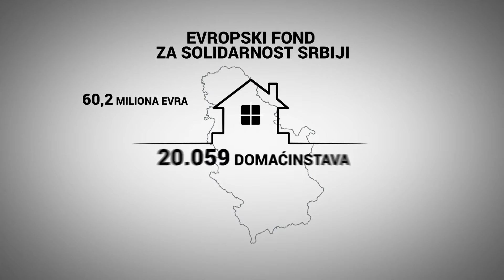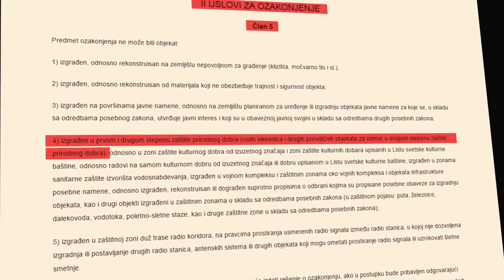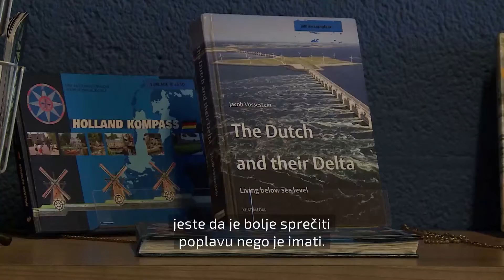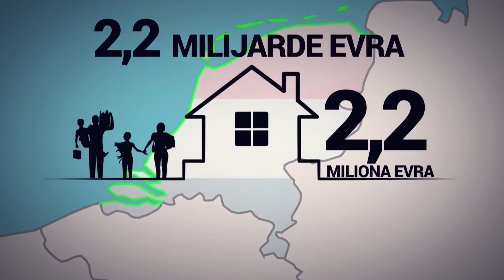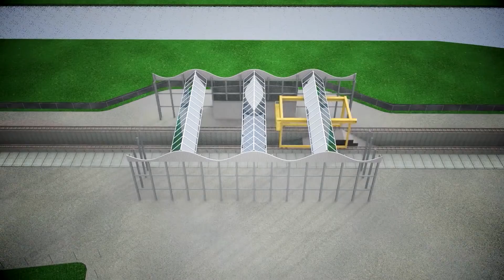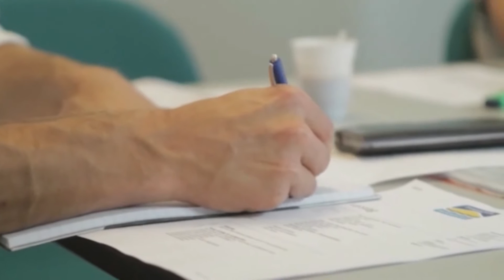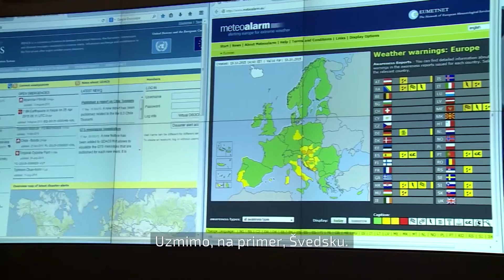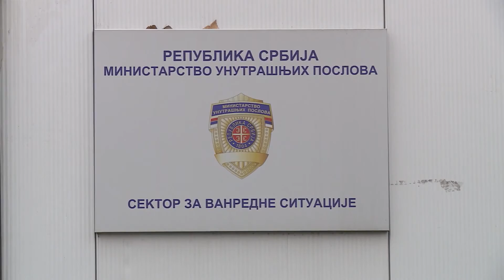N1 - Odbrana i vodeni dani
Dokumentarni film autora Branislava Šovljanskog o borbi s poplavama u Srbiji i Holandiji - kako biti spreman za moguće buduće nepogode. Film nastao tokom boravka u Belgiji i Holandiji u okviru projekta "Medijske posete Evropskoj uniji". (februar, 2016.)